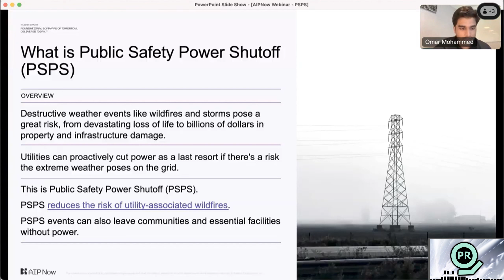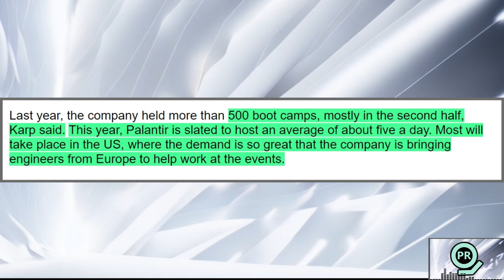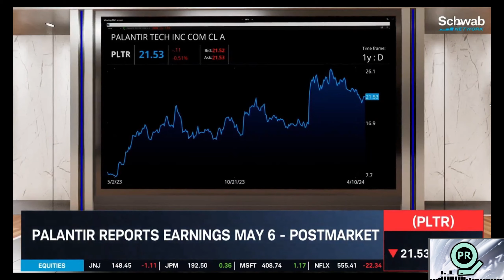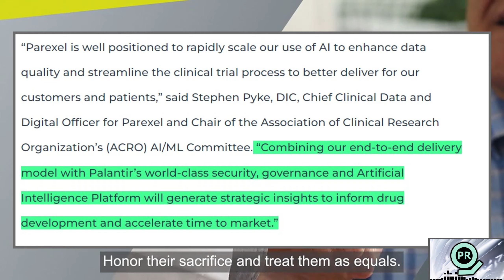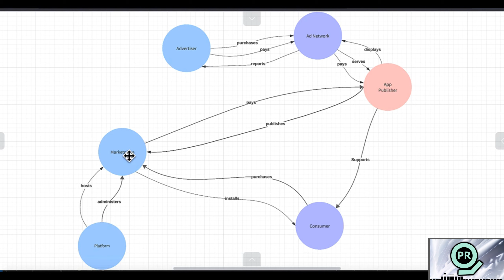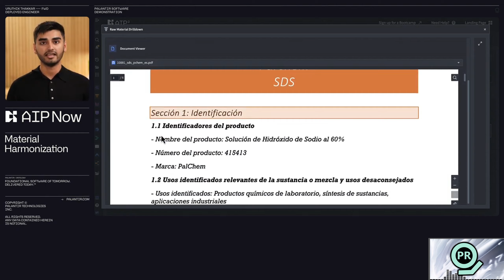Palantir’s New Healthcare Deal, Bootcamp Ramp Up & More | Weekly Palantir